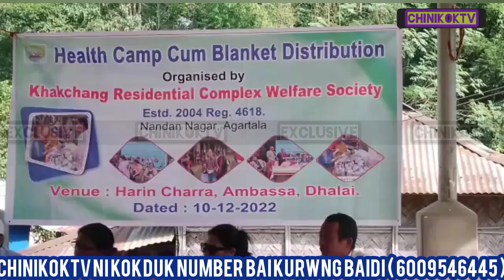KHAKCHANG RESIDENTIAL COMPLEX WELFARE SOCIETY KOMOL KUTUNG BAGWIKHA